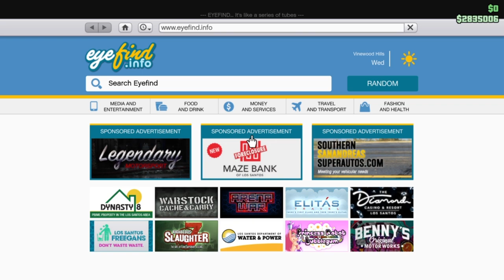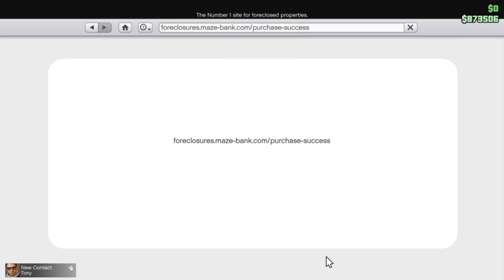Buying My First Night Club. Step: 1 Staff. GTAV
I've always wanted one of those. Time to get some patsies. Plus it's the best passive income in the game.

Content Creator: Joksta81
Music Written and Produced by: Joksta81
Music mixed using Andriod app: "Music Maker JAM" from the Android Playstore.
Videos edited with Movavi Video Suite, Steam Edition.